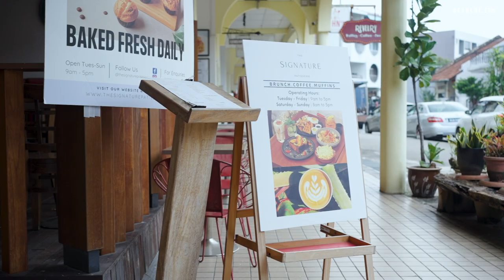A Family's Commitment: The Signature Patisserie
Quietly tucked away near Beauty World, The Signature Patisserie stands on 20 years of family dedication. Discover more about the business' success journey so far from one of the co-owners, Maezi.

Address: 21 Lor Kilat, #01-01, Singapore 598123
Opening hours: Tuesday to Sunday, 9am to 5pm